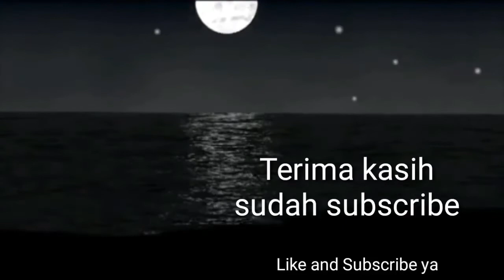Berilmu Tapi Malas Beramal,Ini Penyebabnya !!! | Abiya Jeunieb